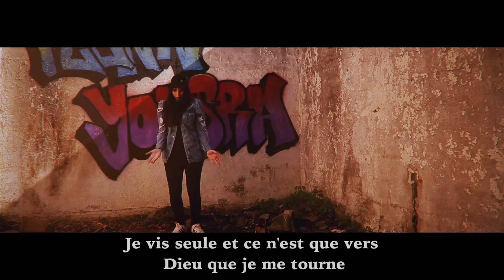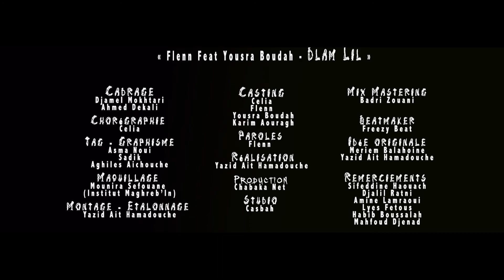Flenn -Dlam Lil Feat. Yousra Boudah (VOSTFR)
Version originale sous-titrée en français
Réalisation : Yazid Ait Hamadouche